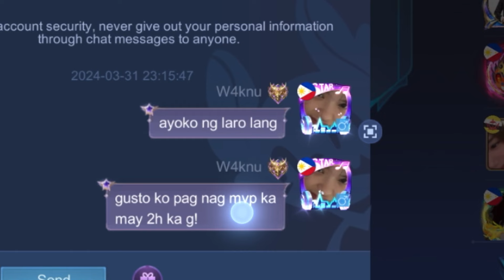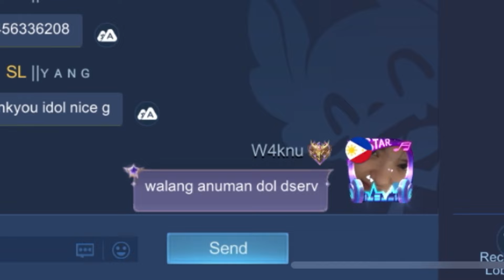ABONO SA TOP GLOBAL